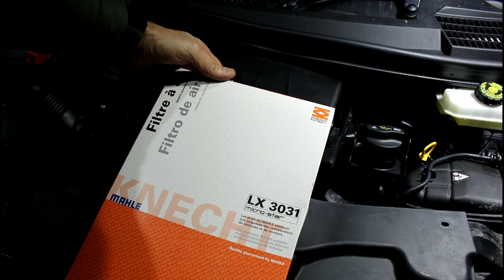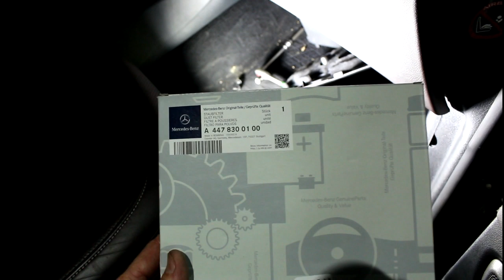Mercedes Benz V class V250 Bluetec 2,2 Мерседес Бенц 2015 Замена масла в двигателе и фильтров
фильтр масленый  MANN  HU-7010Z
масло моторное  A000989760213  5w30  MB229.51
фильтр воздушный  KNECHT  LX-3031
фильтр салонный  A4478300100